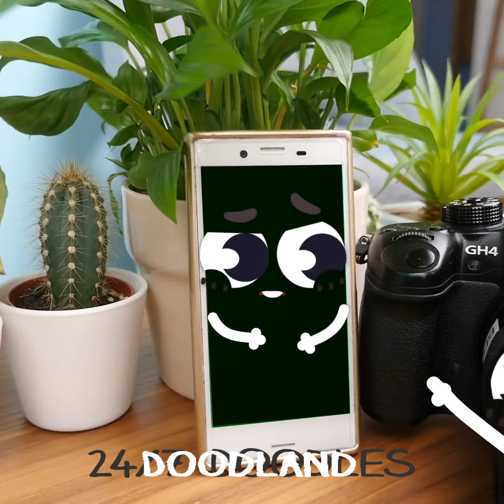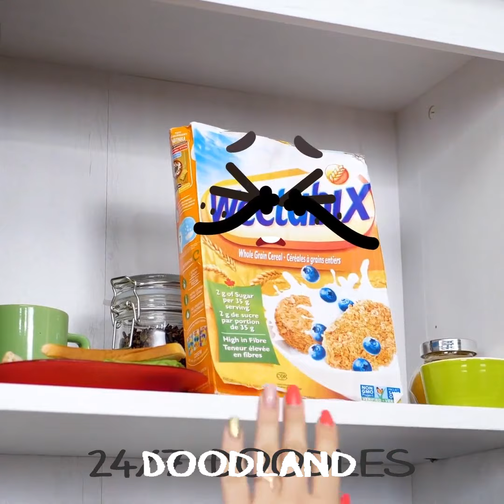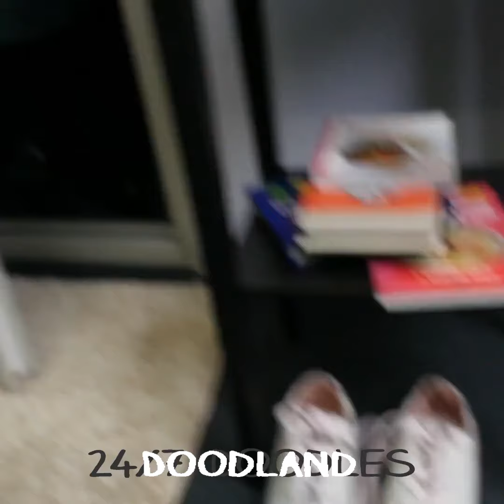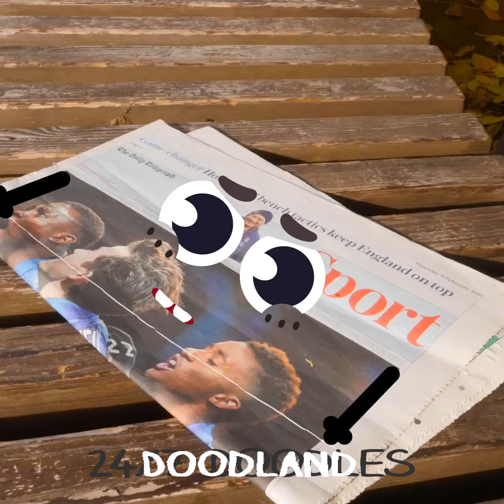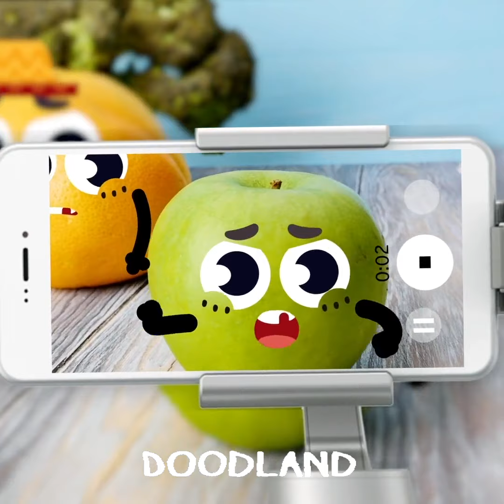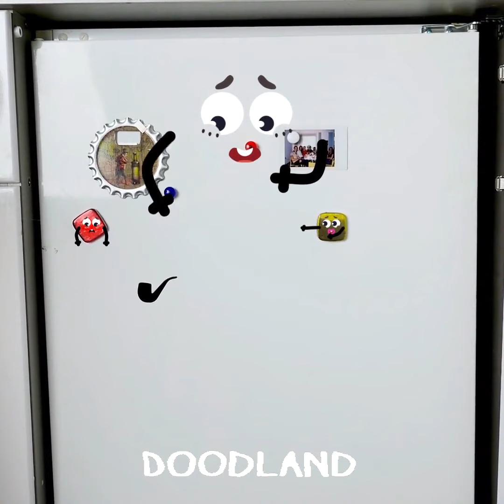LOL! Tiny Sprouts and Big Responsibilities | Clumsy Doodles Parenthood Adventures by Doodland